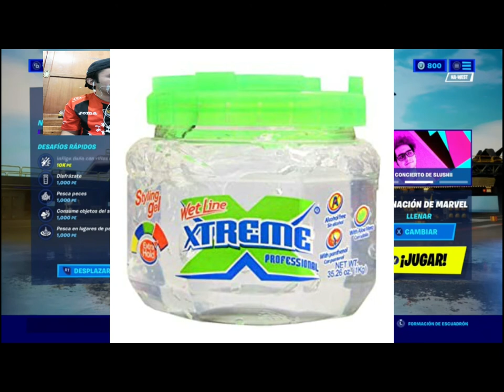Mi primer stream en FORNITE. ¿Qué pasará?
Nos fuímos por el primer stream, no soy el mejor jugador, pero tampoco el más chafirul.